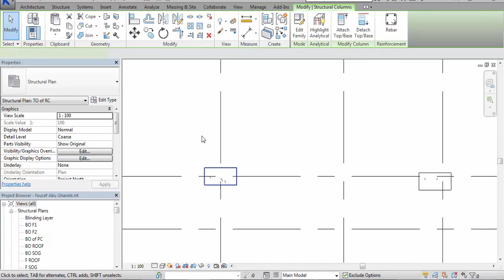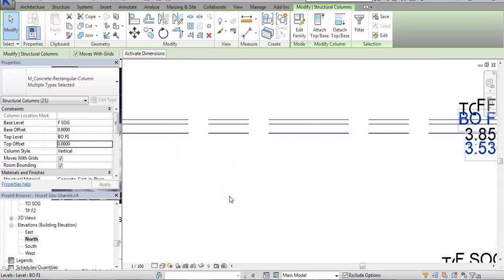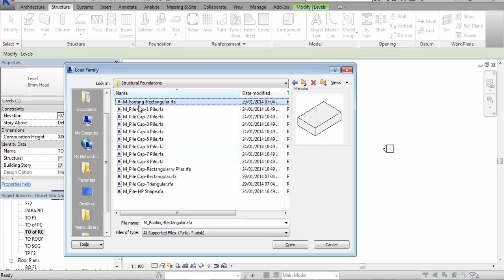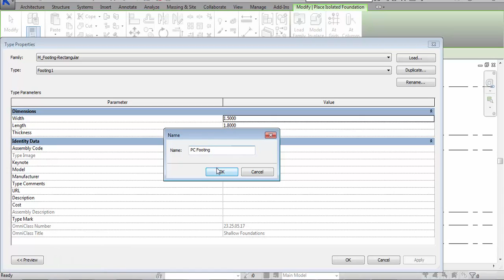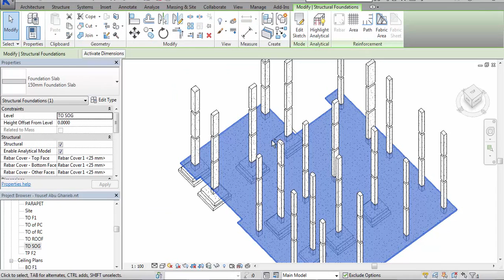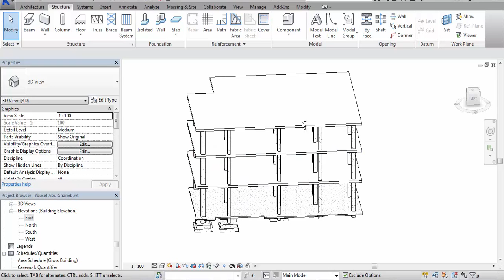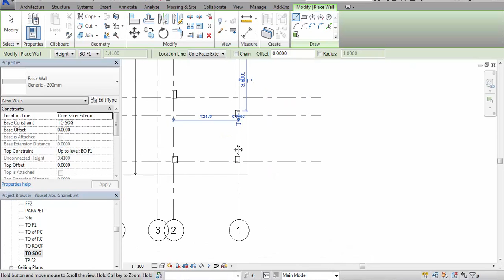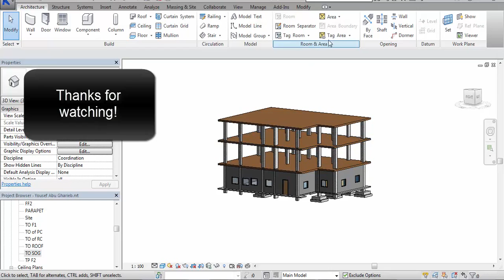Quick Revit Tutorial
Revit Modelling Tutorial for Construction Projects